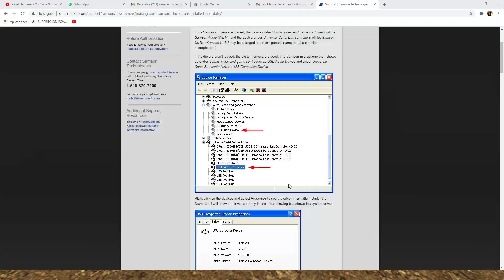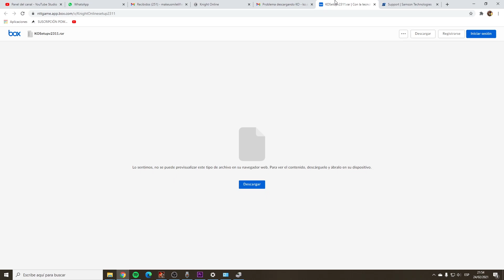NO PUEDO INSTALAR el CLIENTE de KNIGHT ONLINE 2022 😥😥 - SOLUCIONADO